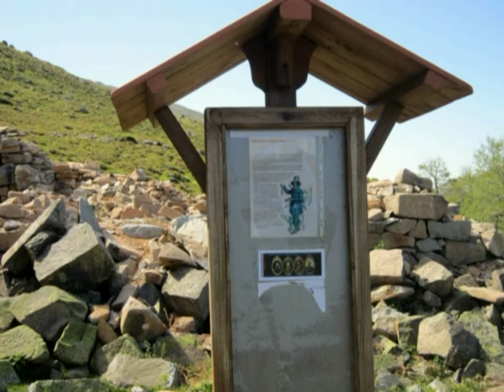30-5-2012 sul Gennargentu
Escursione su punta Lamarmora con Quirino Argiolas,Antonio Incollu e Giuliano Tronci passando da " Guddutorgiu e su cuile de Is Meriagos ".